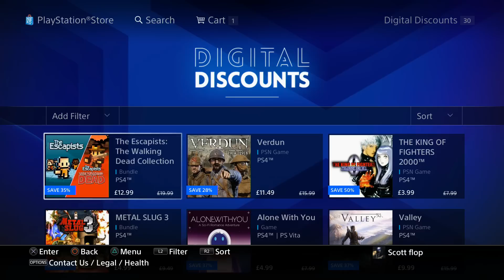PS4 HALLOWEEN SALE + FREE DYNAMIC THEME EU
PS4 HALLOWEEN SALE + FREE DYNAMIC THEME PlayStation News Daily with MonkeyFlop

Family Friendly